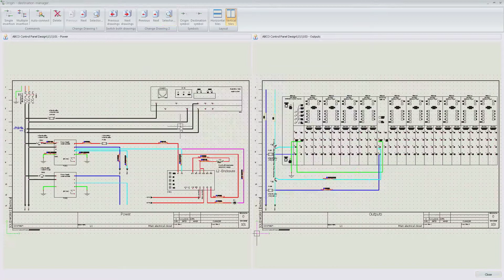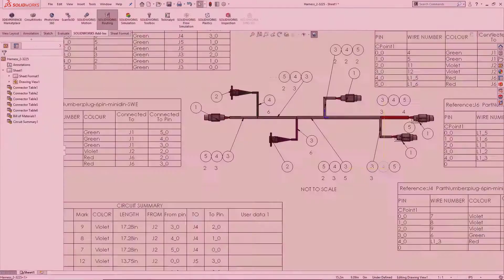SOLIDWORKS Electrical | SOLIDWORKS Ürünleri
SOLIDWORKS Electrical; elektrik sistemleri , karmaşık kablolama ve kablo demetleri de dahil olmak üzere, gömülü elektrik sistemlerinin tasarımında çözüm sunar. Daha hızlı tasarım için SOLIDWORKS 3D CAD ile tam entegre olarak, sezgisel bir arayüz ile çalışır. Elektrik şeması oluşturmak için basit ve kusursuzdur.